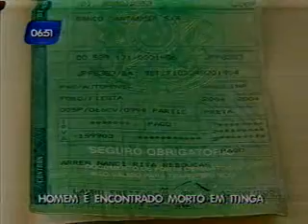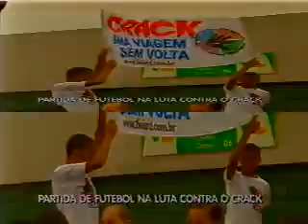Bahia no Ar - Bloco 3 (part.1) 05.09.2011.asf